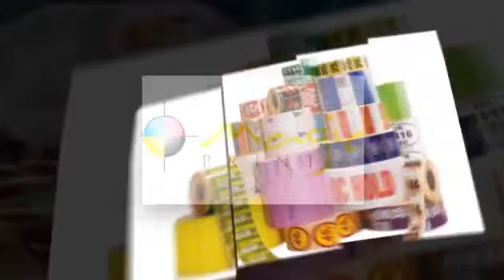Magic Print Inc Video - Miami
MAGIC PRINT, INC. is a professional label manufacturer established in South Florida for over 20 years. We offer quality labels, stickers, and screen printing at very competitive prices.

Our staff is always available to help with all your label and screen printing needs, starting from the design, to the selection of the most appropriate material that will function with your product or environment.

Our Printing Services include:

    * CUSTOM LABELS FOR DIFFERENT APPLICATIONS, INCLUDING:
      Food, Fruit Industrial, Health, Cosmetic, Beauty, Containers, Bottles, Waterproof Labels, Shrink Films, Wrap Around Films, Sleeve Labels, and Special Shapes Labels
      We offer Silk-screen printing on all types of plastic & glass containers, tubes, jars, bottles or anything that is either cylindrical, oval or flat.

We also offer foil stamping and a wide range of label materials to meet all your packaging needs.

Magic Print is committed to customer satisfaction; we work with clients in the United States, and international companies from the Caribbean, Central and South America areas.

Hablamos Español y Portugues. Estamos para servirles con todas sus necesidades relacionadas a etiquetas para la industria alimenticia, farmaceuticos, cosmeticos, y otros impresos especializados de la mejor calidad, al mejor precio del Mercado!